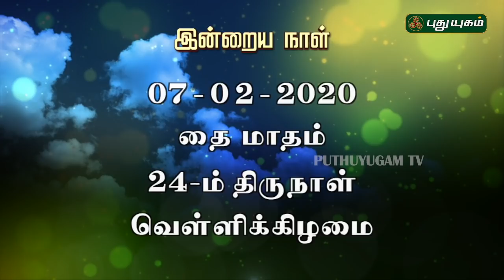இன்றைய ராசி பலன் | Indraya Rasi Palan | தினப்பலன் | Mahesh Iyer | 07/02/2020 | Puthuyugam TV